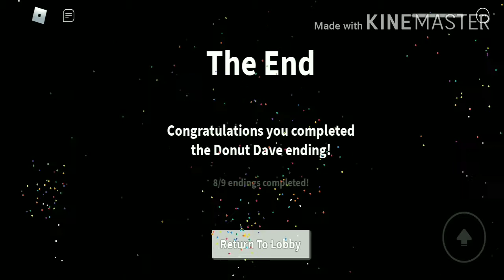Locked Up Ending | Field Trip Z | Roblox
Today we will be doing the locked up ending in which we find that Dave becomes a zombie..
Oops, just gave a spoiler
Now watch the vid and enjoy!